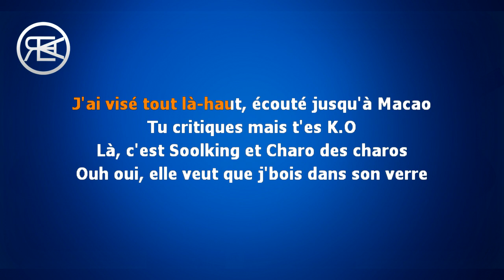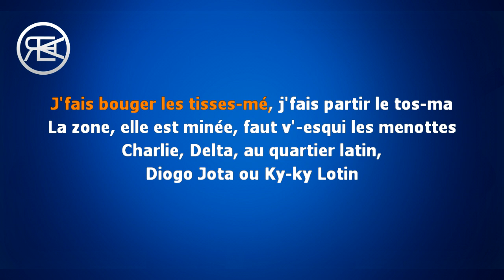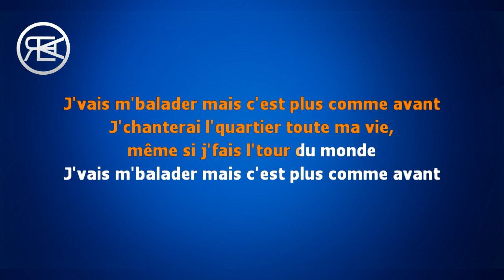Soolking - Balader | Karaoké, instrumental cover (feat. Niska)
balader niska instrumental,